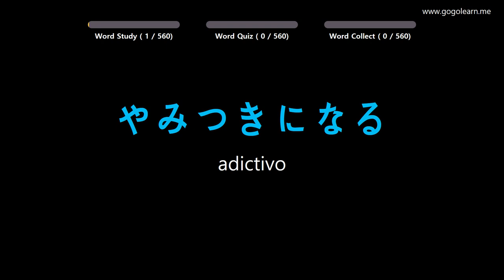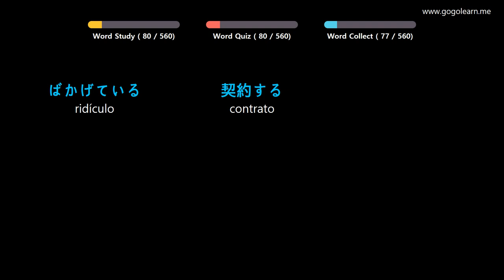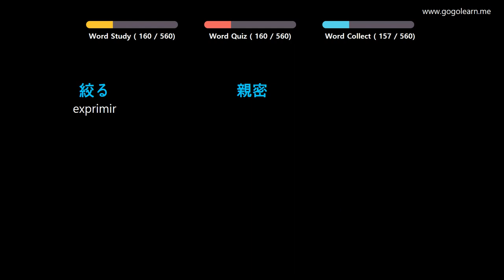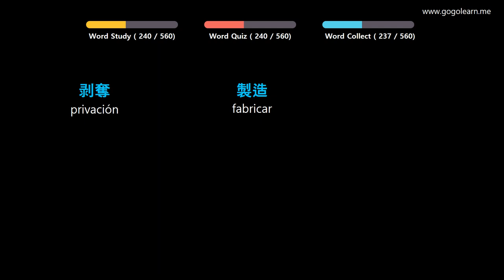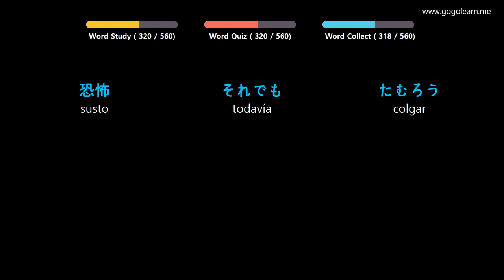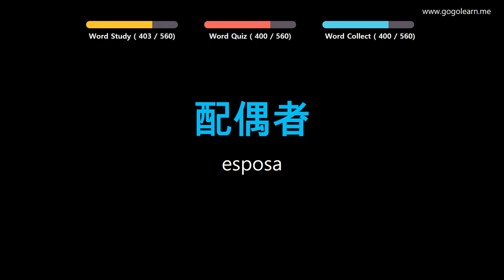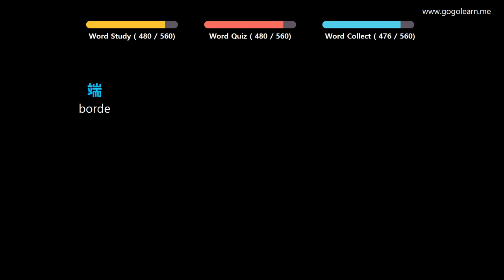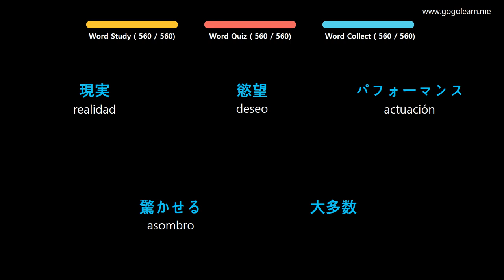Aprender Japonés | Vocabulario Japonés Escuchando mientras duerme | Golearn